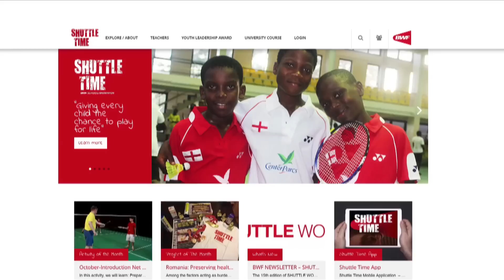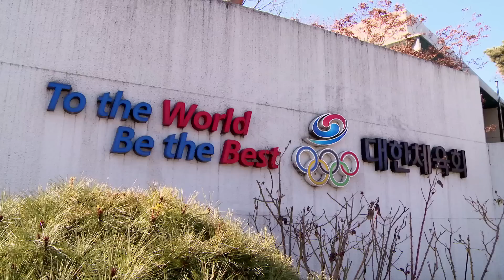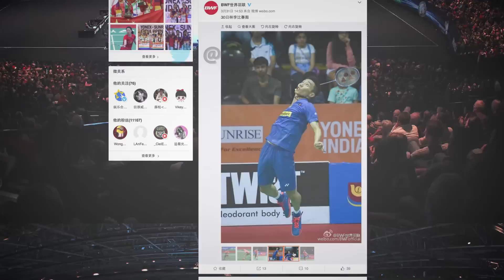Badminton Unlimited 2017 | Episode 165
Episode 165
“ On this week’s show, we spend time in Bangkok with Bodin Issara and Nipitphon Phuangphuapet as Thailand’s Men’s Doubles pair tells us about their ambitions in making the big time.
We also visit Seoul to find out how the Korean National team is shaping up under new head coach Kang Kyung Jin. "